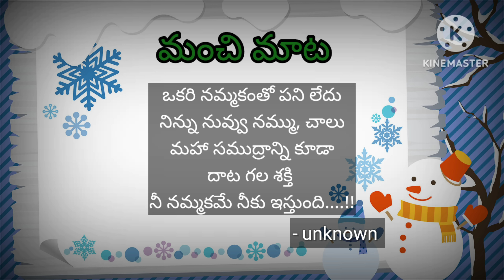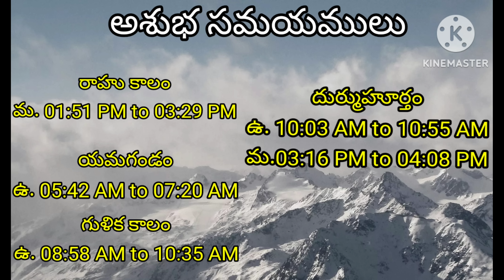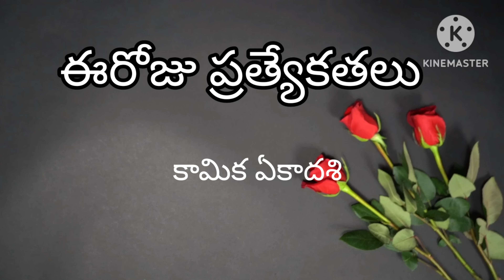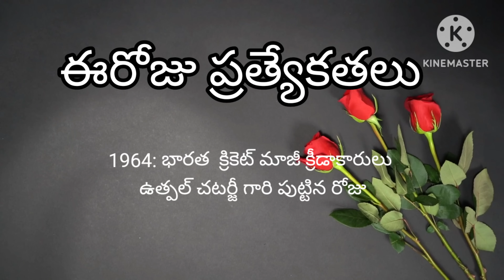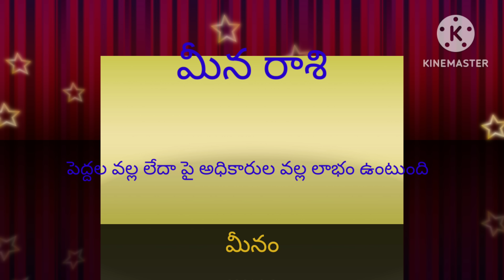Today Tithi|Today panchangam|Telugu panchangam|telugu calendar today|Daily panchangam|13 July 2023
00:00:00 - Telugu panchangam
00:00:10 - Eroju panchangam
00:00:14 - manchi mata
00:00:20 - పంచాంగం
00:01:16 - Today calendar telugu
00:01:29 - Today tithi
00:01:35 - Today nakshatra telugu
00:01:43 - Today yogam telugu I'm
00:01:50 - Today Karanam in panchangam
00:02:03 - Today sunrise time & sunset time today
00:02:11 - Moon rise & moonset time today
00:02:22 - Today rahu kaalam
00:02:30 - Today yamagandam kalam
00:02:39 - Gulika kalam
00:02:45 - Today durmuhurtham
00:02:55 - Today Varjyam
00:03:02 - Today good time in telugu,
00:03:05 - Today amrutha gadiyalu
00:03:15 - Today brahma muhurtham timings
00:03:25 - Eroju manchidena
00:04:18 - Tara balam & Chandrabalam
00:05:20 - Eroju prathyekathalu Diwali
00:06:00 - Telugu rasi phalalu
00:06:05 - Mesha rasi today in telugu
00:06:10 - Vrushaba rasi today
00:06:15 - Mithuna rasi today
00:06:20 - Karkataka rasi today
00:06:25 - Simha rasi today
00:06:30 - Kanya rashi today
00:06:35 - Tula rashi today
00:06:41 - Vruschika rasi today
00:06:45 - Dhanu rashi today
00:06:53 - Makara rasi today
00:06:58 - Kumbha rasi today
00:07:03 - Meena rasi today
00:07:20 - Today panchangam in Telugu